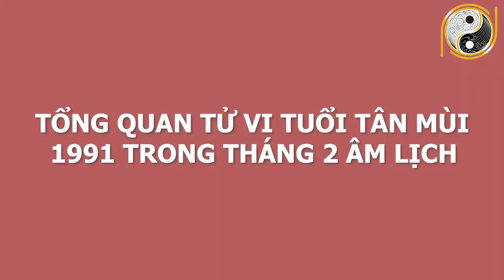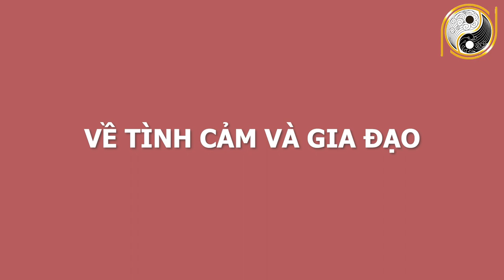BÁO TIN VUI Tháng 2 Âm Lịch Con Giáp Này Vác Bao Tải Đựng Tiền, Đảm Bảo TRÚNG SỐ, Đổi Đời Giàu Sang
01. Linh phù giải hạn
02. Hồ lô hóa giải Ngũ Hoàng
03. Mai Hoa Phú Quý
04. Gương bát quái tinh cầu
05. Kim bài thái tuế 2023
06. Vòng tam hợp Dần Ngọ Tuất
07. Vòng tam hợp Thân Tý Thìn
08. Vòng tam hợp Hợi Mão Mùi
09. Vòng Tam Hợp Tỵ Dậu Sửu
10. Bát bảo tâm kinh
11. Minh Quang pháp bảo cầu
12. Minh Quang pháp bảo lục giác
13. Tỳ Hưu Lộc Tài (Đồng)
14. Tỳ Hưu Khai Vận ( Bạch Ngọc)
15. Bách Niên Tụ Tài ( tụ tài lộc)
16. Song long ngọc ấn ( ấn thăng quan)
17. Kim bài ngũ Lộ Thần Tài
18. Hồ lô bình an ( treo xe)
19. Móc khóa văn xương
20. Ống bút văn xương gỗ đào
21. Bút văn xương gỗ đào
22. Bút văn xương gỗ đào nhỏ
23. Hoa mai kim tiền ( mạ vàng )
24. Các vật phẩm phong thủy khác BÁO TIN VUI Tháng 2 Âm Lịch Con Giáp Này Vác Bao Tải Đựng Tiền, Đảm Bảo TRÚNG SỐ, Đổi Đời Giàu Sang.
Qúy vị và các bạn thân mến, bước sang tháng 2 âm lịch, vận trình của các con giáp giáp cũng dần thay đổi. Có con giáp giàu sang phú quý nhưng cũng có con giáp nghèo mạt kiếp. Xem tử vi tháng 2 âm lịch năm 2021 cho thấy có Con Giáp Này Vác Bao Tải Đựng Tiền, Đảm Bảo TRÚNG SỐ, Đổi Đời Giàu Sang. Vậy để biết cụ thể con giáp đó là con giáp nào Kênh  Phong Thủy Gia Cát xin mời quý vị và các bạn cùng xem hết video này nhé!